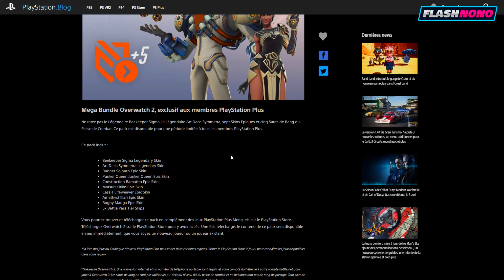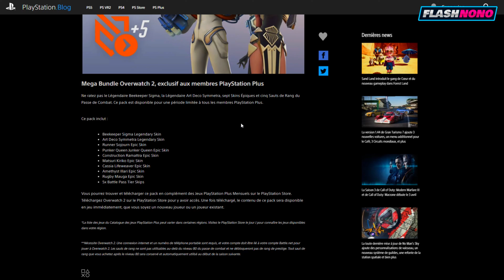FLASH NONO - LES JEUX OFFERTS DU PLAYSTATION PLUS D'AVRIL 2024 !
⚠ Si vous souhaitez me soutenir ! Cliquez juste en bas !

Bienvenue dans ce flash nono dédié à la liste des jeux disponible sur le psplus pour le mois d'Avril 2024.
Je vais vous lister les jeux et je vous donne rapidement aussi mon avis !
Installez vous ! Mettez à l'aise !
Bonne vidéo ! LEGGO

LA LISTE:
 -► PlayStation Plus Extra et Premium :
Immortals of Aveum
Minecraft Legends

► PS5 Standard
► Nintendo Switch OLED COLLECTOR EDITION ZELDA Tears of the Kingdom

   MON MATOS
►  Sony A6000
►  CamLink 4k
►  Samsung Galaxy S21 Ultra
► Fond Vert